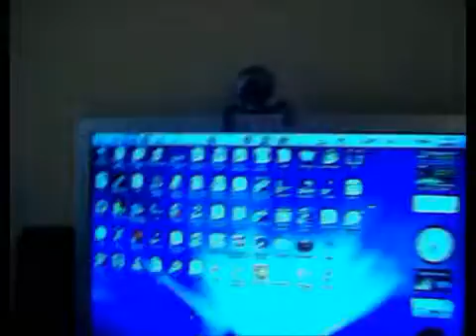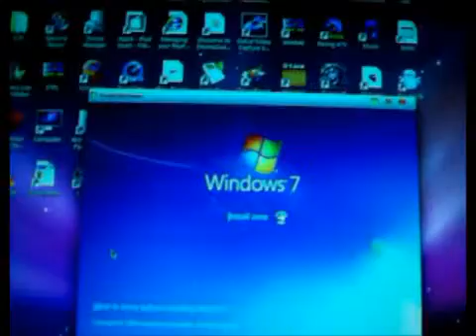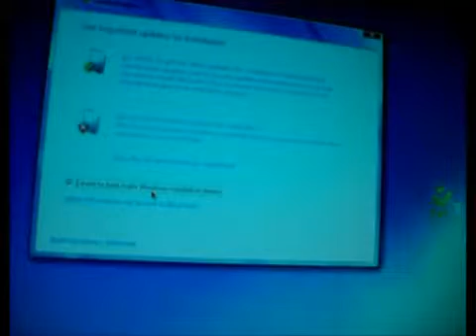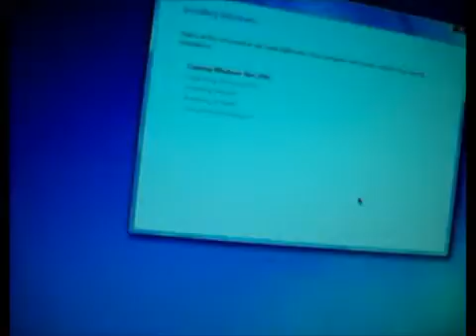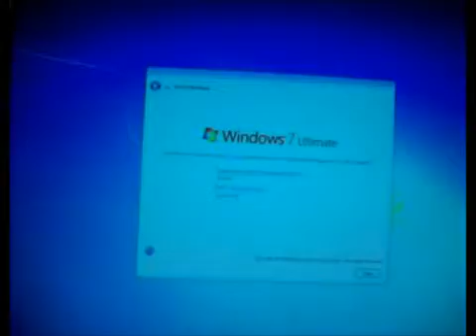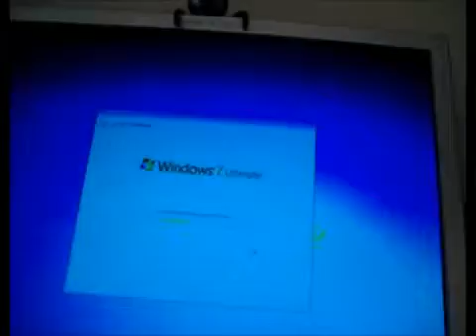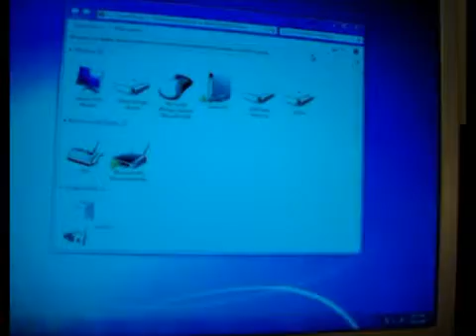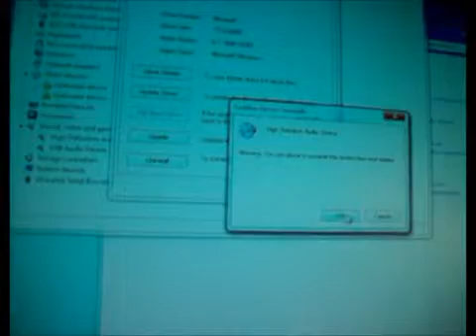How To install Windows 7282